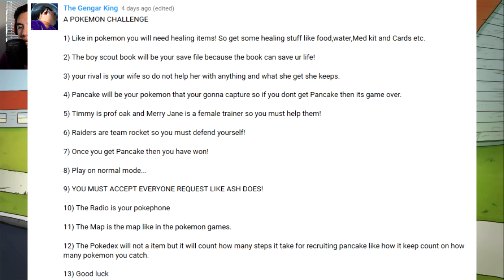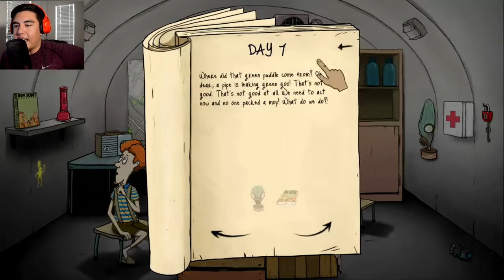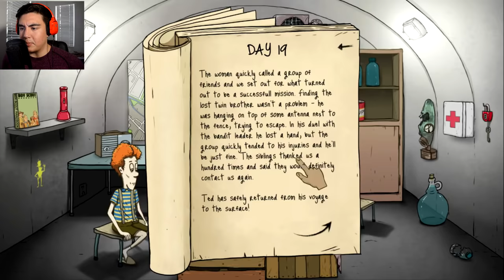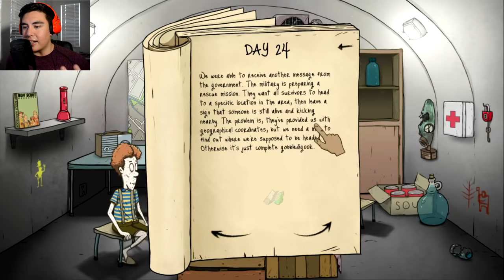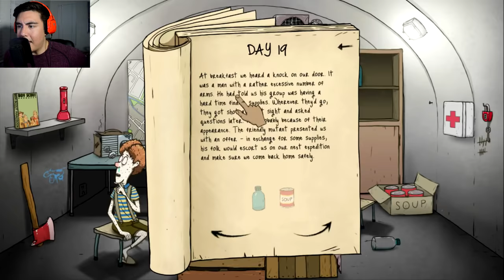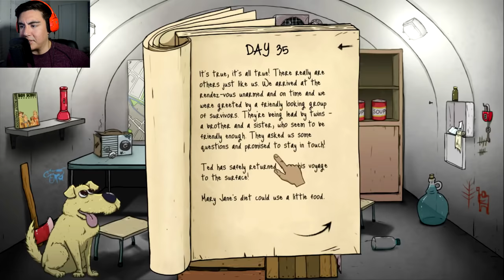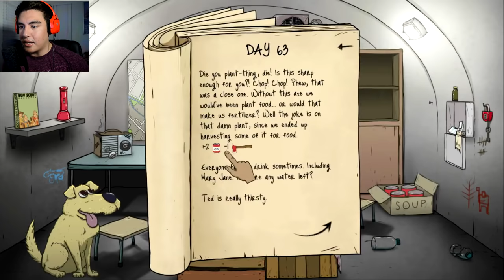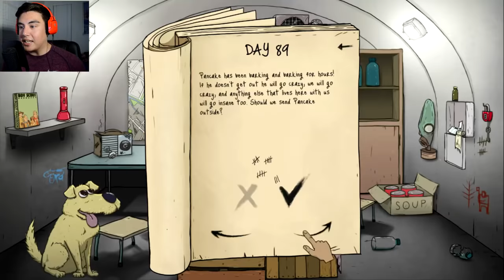THE POKEMON CHALLENGE! | 60 Seconds Game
60 Seconds Pokemon challenge! Gotta catch em all! Leave a LIKE for more 60 Seconds challenges!